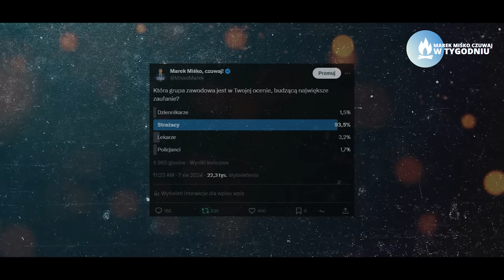Nikt nie lubi dziennikarzy! Miśko: Ciężka praca i tu popłaca!